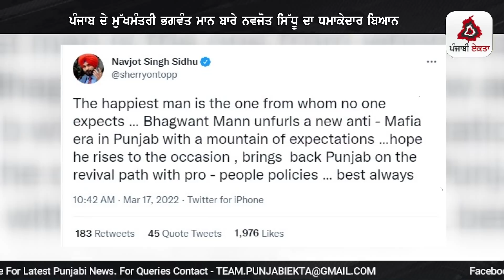ਪੰਜਾਬ ਦੇ ਮੁੱਖਮੰਤਰੀ ਭਗਵੰਤ ਮਾਨ ਬਾਰੇ ਨਵਜੋਤ ਸਿੱਧੂ ਦਾ ਧਮਾਕੇਦਾਰ ਬਿਆਨ